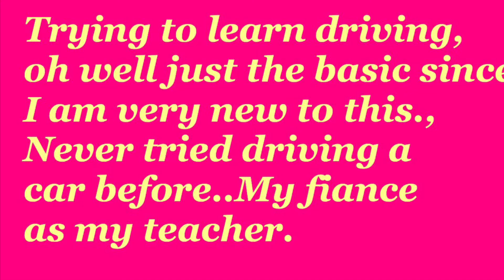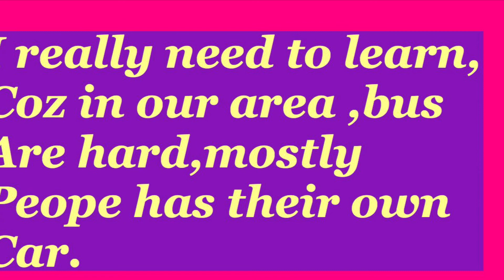DRIVER NA SI INDAY /learning the basic in driving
dahil mahirap ang bus dito sa amin and as they say 'life in america" I really need to learn how to drive,well for now are just basic,never tried driving a car since birth so it was my first time.,It was a a mall's parking lot and not that busy so nothing to worry